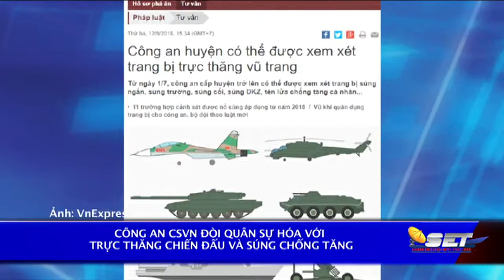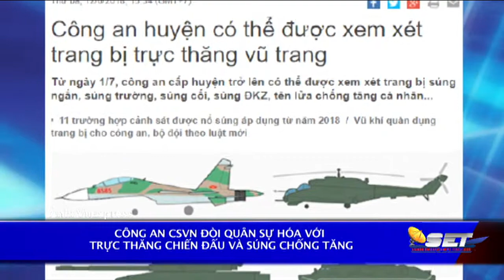Công An CSVN Đòi Quân Sự Hoá Với Trực Thăng Chiến Đấu Và Súng Chống Tăng